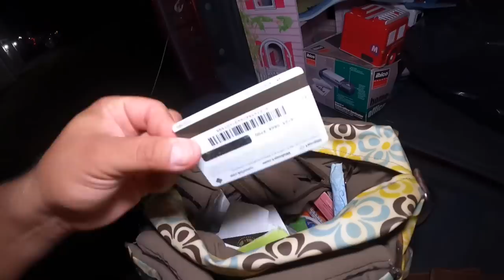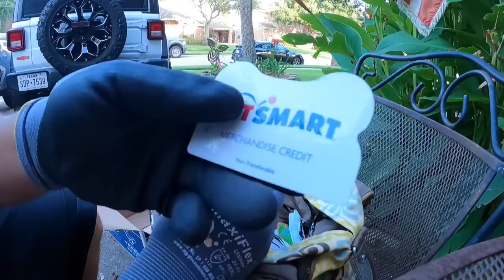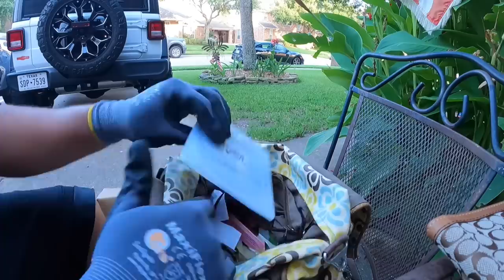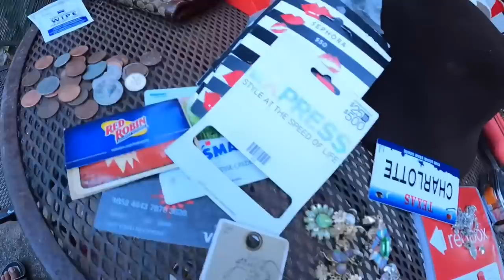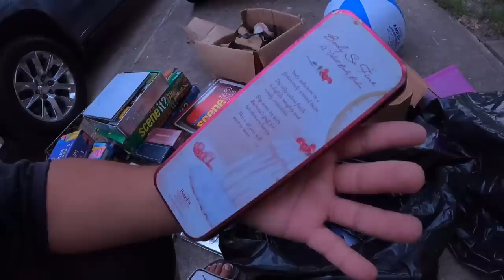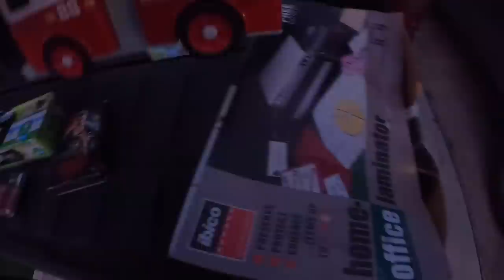Facebook Curb Alert !!!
Great finds and scored on some gift cards! Was this another eviction??? What do y’all think?